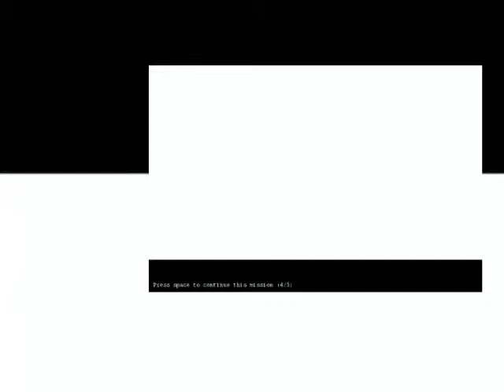Lets Play Hitman #5 [nicht HD] in the Jungle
Hallo zusammen,
hier ist die nächste Folge von Lets Play Hitman.

Dieses mal sind wir im Jungle unterwegs und
müssen ein Goldenes Artefakt finden was verloren gegangen ist.
Doch dann passiert was vollkommen unerwartetes...
Schaut mal auf Twitter alle Infos (auch zum Stream):
Stream auf Twitch:
- Intro : Hitman
- Outro: Hitman

das VersuchsKaNICKel :3